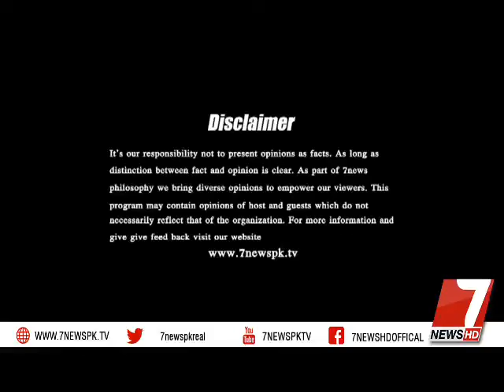TableTalk I Politics Program I With Usama Tayab I 15 February 2022 I 7NewsHD